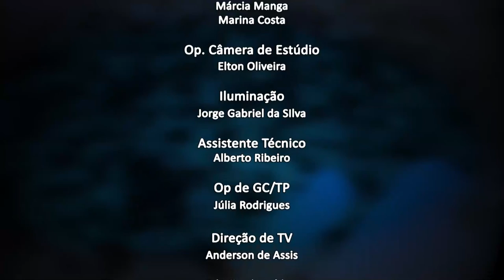Jornal da Alerj - Quinta - 26/08/21